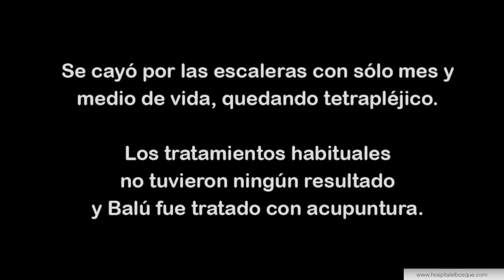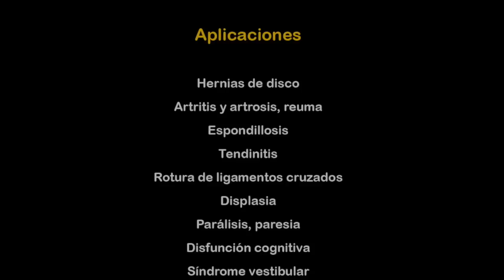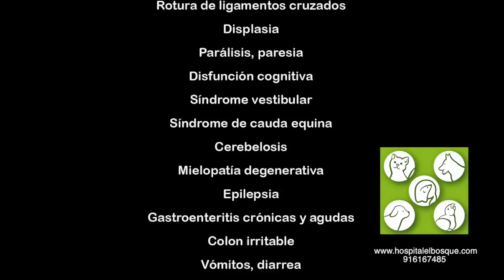Acupuntura en perros y gatos. Rehabilitación y fisioterapia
Balú, un caso de nuestra querida Esperanza

No dudéis a la hora de emplear acupuntura para la rehabilitación de vuestras mascotas.

La acupuntura se podría definir de forma simple como la inserción de agujas en puntos específicos en el cuerpo para conseguir un efecto curativo. Está técnica se utiliza en China desde hace unos 3000 años para tratar algunas dolencias. La Medicina Tradicional China es utilizada como medicina preventiva, así como medicina curativa y paliativa.

La acupuntura se utiliza en todo el mundo, puede utilizarse sola o en conjunto con la medicina Occidental, para tratar algunos tipos de enfermedades en muchas especies de animales domésticos y en animales exóticos.

La acupuntura veterinaria moderna utiliza agujas de acupuntura, agujas hipodérmicas, agujas para puntos de sangrado, electroacupuntura, calor, masaje y láser de baja potencia para estimular los puntos. La acupuntura no es una medicina que lo cura todo, pero trabaja muy bien cuando esta está indicada

Reducimos la cantidad de medicación y las respuestas son tan sorprendentes como la que podéis ver en el vídeo.